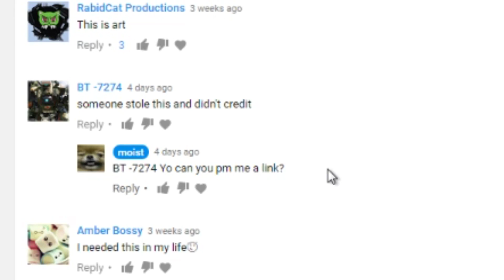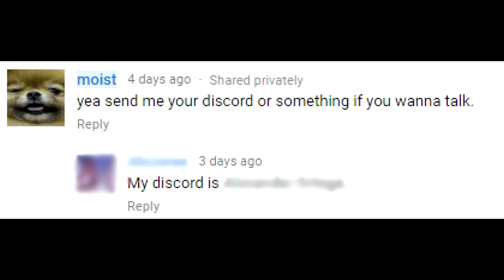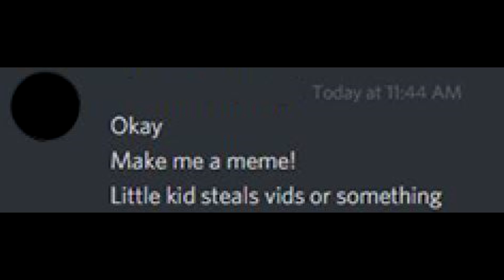The correct way to file a copyright strike